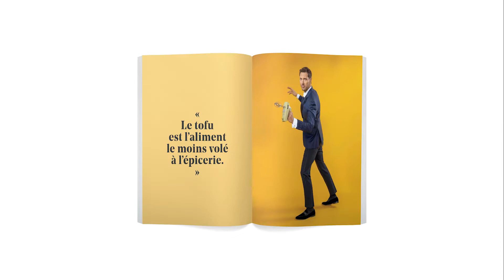MES GRANDS CLASSIQUES VÉGANES de Jean-Philippe Cyr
100 NOUVELLES RECETTES INSPIRÉES DES CLASSIQUES DE NOS GRANDS-MÈRES
Jean-Philippe Cyr de La cuisine de Jean-Philippe nous revient en force
avec 100 nouvelles recettes inspirées des classiques de nos grands-mères.
Mes grands classiques véganes est un ouvrage à la fois drôle et séduisant où vous retrouverez les plus grands succès d’hier à aujourd’hui en version 100 % végane : cipaille, gâteau aux carottes, ragoût de boulettes, soupe à l’oignon, beignes maison... Les incontournables du comfort food interprétés avec la touche magique de la star de la cuisine végane.